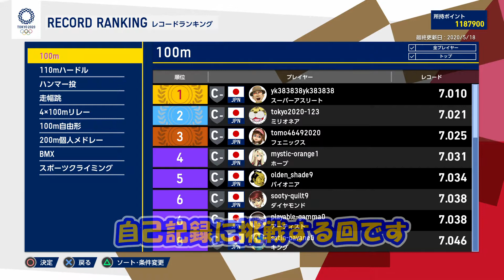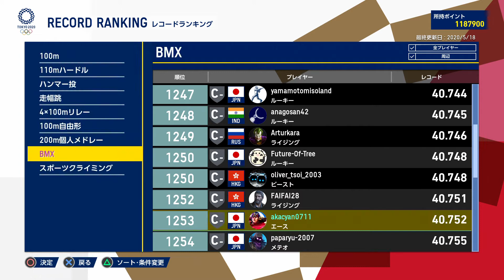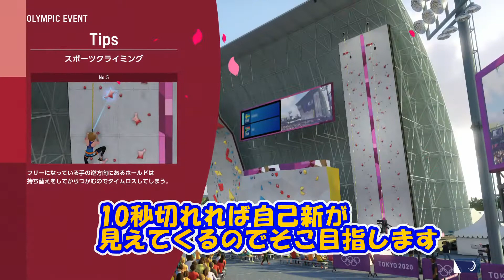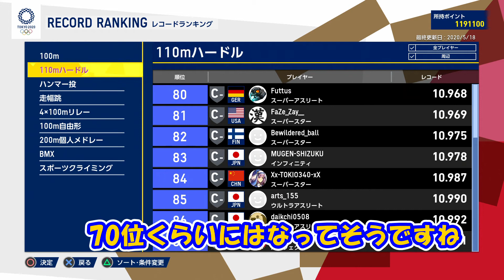【東京2020オリンピック】久々に110mハードルやってみたら…あっさり記録更新とか出来過ぎだろ！ #93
オリンピックまであと400日以上（仮）
PlayStation®4／Nintendo Switch™用ゲームソフト
『東京2020オリンピック The Official Video Game™』